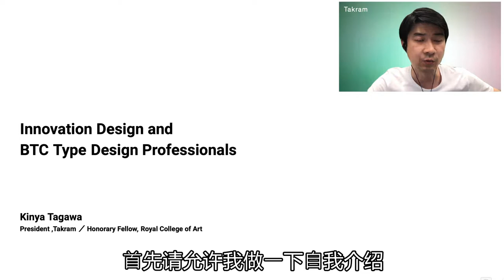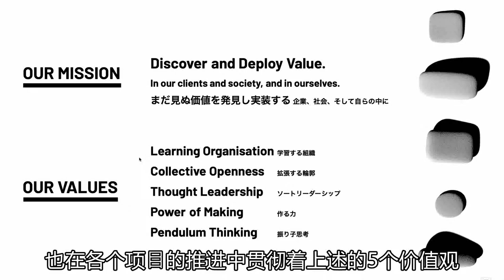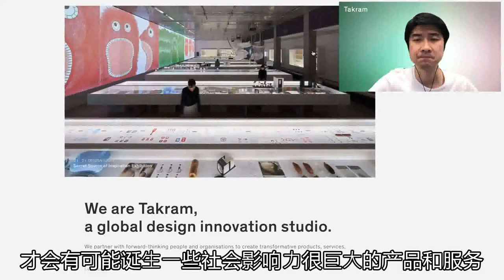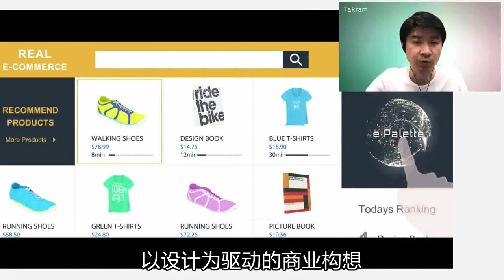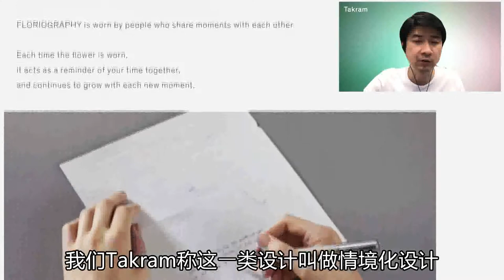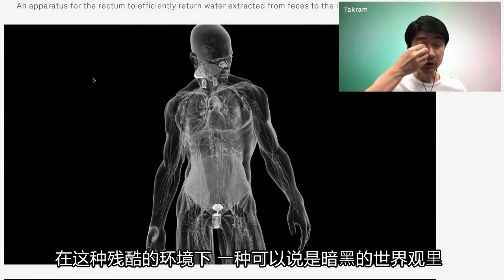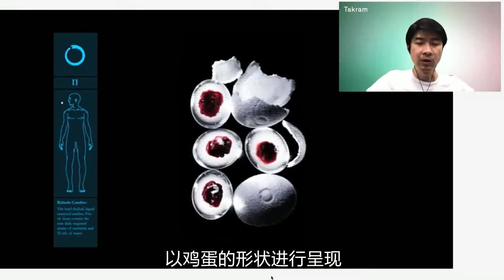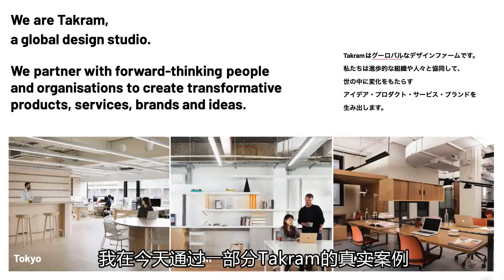【CAA D-WILL Lecture】EP32|Kinya Tagawa:Triangle Engine Of Commerce, Technology And Creativity【中国美院】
According to common sense, it is not wrong to keep studying in a particular field. But Takram appreciates talent who can step out of his comfort zone and try to learn and master two or more fields. Takram is a crossover triangle formed by three fields: business, technology and creativity. The designers of Takram also aim to be crossover integrated designers who master the perspectives of three fields at the same time. Takram ー sort through investigation and research, concepts, build, like the three steps to promote the project. In the research stage, new perspectives are explored and potential topics are extracted. In the concept construction stage, appropriate assumptions are put forward according to the nature of the project and in-depth discussion is carried out. In the emulation phase, various outputs that meet the project requirements, such as hardware, software, services, strategy, organizational transformation, etc. Guide the success of the project according to the needs of the enterprise and the expertise of Takram. In this class, we will explain what is BTC designer and the importance of BTC designer through Takram's past cases.
按常识来说，在某个特定的领域不停的钻研是不会错的。但是Takram更欣赏可以从⾃⼰的舒适圈⾥跳出来的人才，他能够尝试去学习并掌握两个或者更多领域的知识。Takram便是以商业、科技、创意三个领域所构成的跨界三角形，Takram的设计师也旨在成为同时掌握三大领域视角的跨界型综合设计师。Takramー般通过①调研②概念构建③具像化三个步骤来推进项目.在调研阶段，发掘新的视角，提取潜在课题。在概念构建阶段，根据项目的性质提出合适的假设并进行深度的探讨。在具像化阶段，给予符合项目需求的各类产出，例如硬件，软件，服务，战略，组织改造等。根据企业的需求以及 Takram的专业性来引导项目的成功。此次课堂中，将通过Takram过往的案例，阐述什么是BTC型设计师，BTC型设计师的重要性。

田川欣哉——takram设计事务所的合伙人兼工程设计师。2015年至2018年担任皇家艺术学院客座教授，2018年被该校授予名誉学者。精通从产品服务到品牌战略，前沿科技到设计哲学等广泛领域。主要项目有丰田汽车e- Palette Concept的愿景设计、日本政府经济分析系统”RESAS”的原型设计、曾参与 Sansan公司 “Eight”项目的设立。他是mercarib的设计顾问，他作为核心成员参与了“日本国家经济产业专利局的设计经营”的制定，同时也是经济产业省产业构造审议会知识产权分科委员会委员。荣获 Good Design金奖、IF Design Award、纽约近代美术馆 parmanent collection、未踏软件创造事业超级制作者认定等奖项。